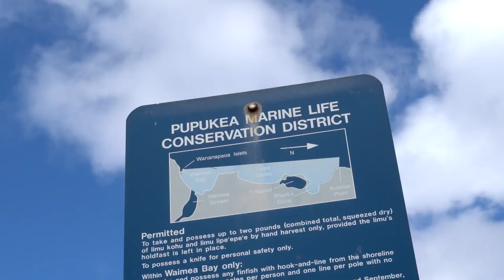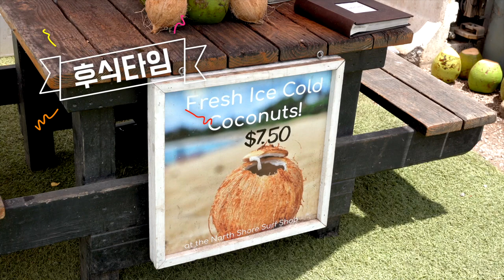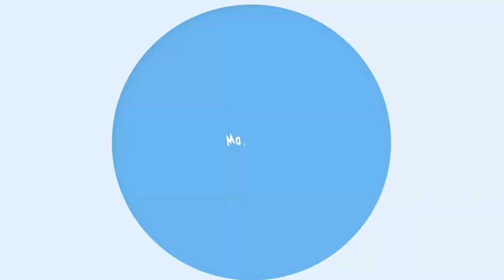하와이 왕초보 스노쿨링 포인트 ● 푸푸케아 타이드 풀스 (오아후 노스쇼어 83번국도)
알로하!~ 안녕하세요 여러분~ 오늘은 포에버하와이 마할로가
하와이현지에서 왕초보 스노쿨링 포인트 푸푸케아 타이드 풀스를
열심히 영상으로 담아 가지고 왔습니다.
즐겁게 시청해주시고 궁금하신점 있으시면 아래 덧글로 남겨주시면
그 궁금중을 풀어드릴게요~
그럼 즐겁게 봐주세요 감사합니다~